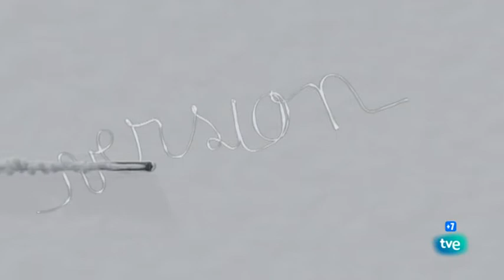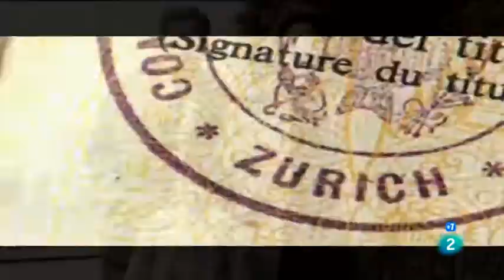TVE - Version espanola - Presentación y coloquio de la Película Ispansi (Españoles)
Coloquio con el director de la película, Carlos Iglesias y su protagonista Esther Regina.
Sinopsis
Poco después de estallar la Guerra Civil española, la República envió a 3.000 niños a Rusia para protegerlos de los bombardeos de los nacionales. Los primeros en salir fueron los niños de los orfanatos. Beatriz, hija de una acaudalada familia de derechas, cuyo padre y hermano eran falangistas, se quedó embarazada de un hombre que se negó a casarse con ella y decidió ocultar a su hijo en un orfanato de Madrid. Al enterarse del inminente viaje del niño a Rusia, roba los documentos de identidad de una republicana muerta (Paula) y se ofrece como voluntaria para cuidar a los niños. Emprenderá así un viaje terrible, rodeada de enemigos, y a miles de kilómetros de su país y de su mundo. En junio del 41, Hitler invadió Rusia. La continua llegada de tropas de refresco para la defensa de Moscú entorpece una y otra vez el viaje de los españoles. En una de estas paradas se les une Álvaro, un comisario político del Partido Comunista de España. (FILMAFFINITY)